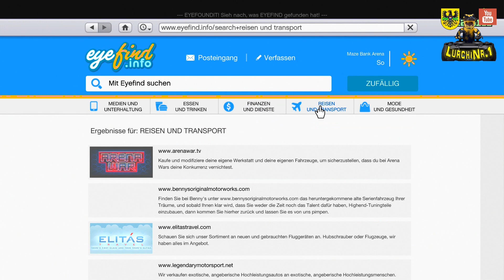GTA 5 ONLINE 💰SEMI SOLO MONEY GLITCH💰 - IN 10 MINUTEN 19 MILLIONEN BEKOMMEN! (DEUTSCH)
Noch besser! Noch schneller! Noch einfacher dieser Unlimited Semi Solo Geld Trick!

►Videobeschreibung▼

▼Meine Konsolen▼:
 ►Ps4 (PSN: L-U-R-C-H-I)
 ►Ps3-Jailbreak
 ►PC